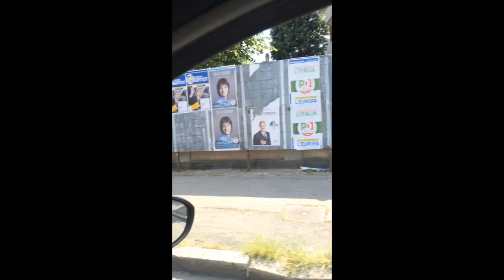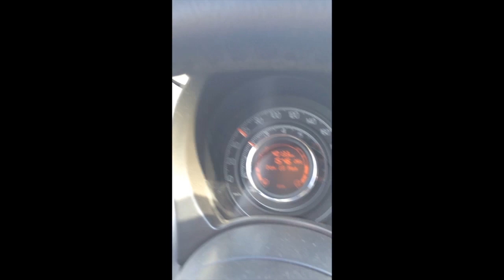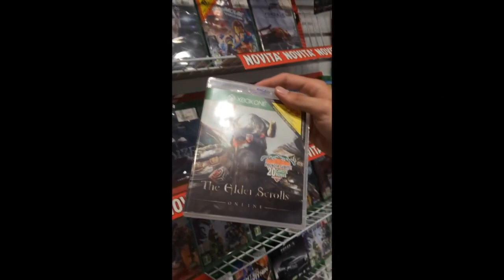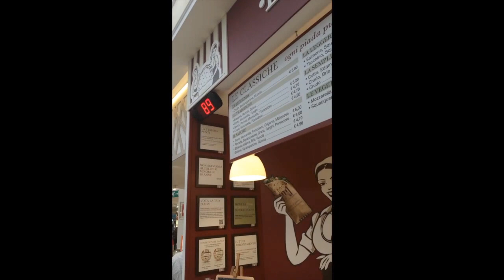una giornata a tutto gas